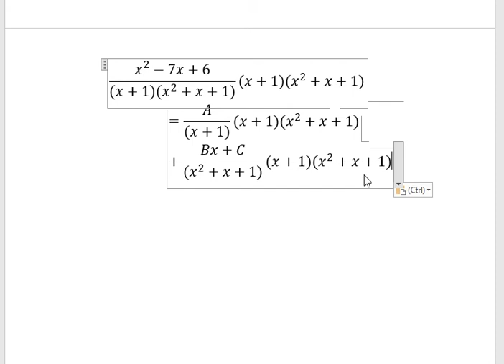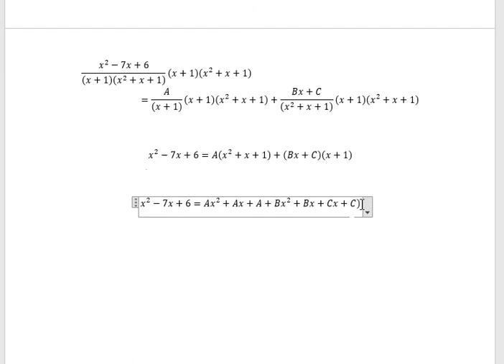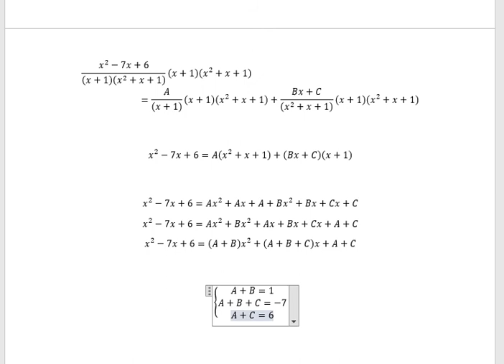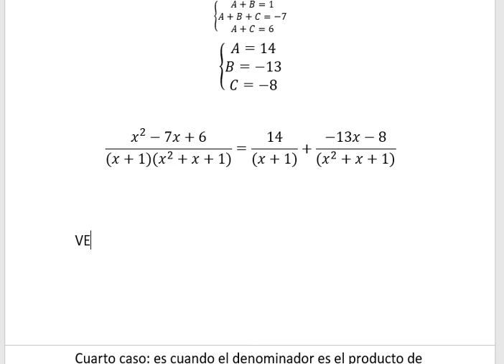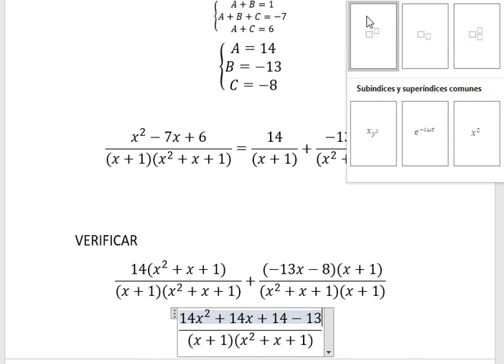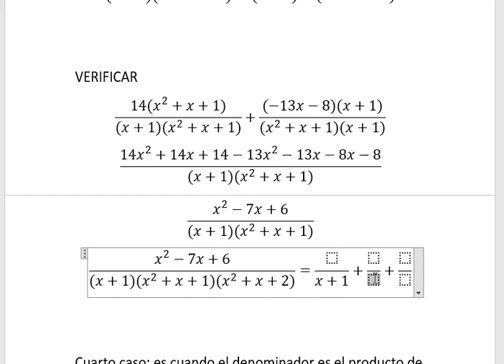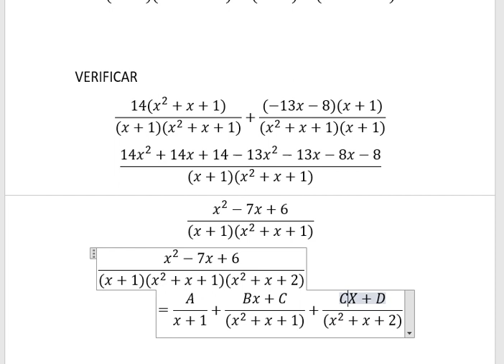Fracciones Parciales parte 5: factores Irreducibles no repetidos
Más ejemplos sobre las fracciones parciales con factores irreducibles no  repetidos en el denominador